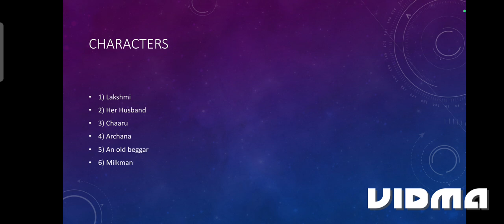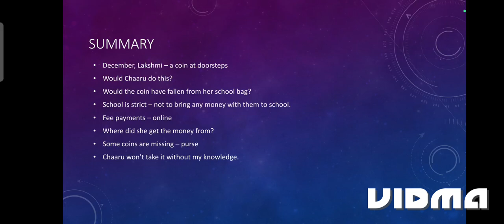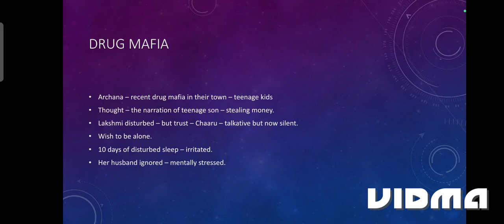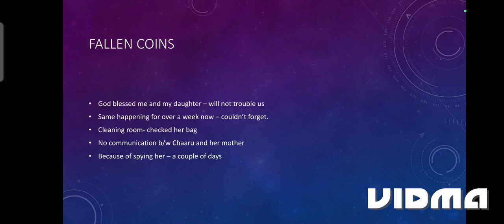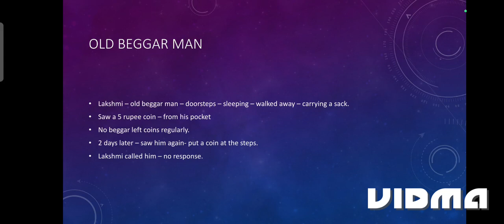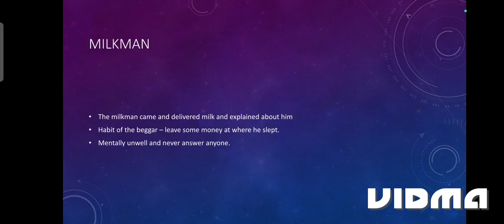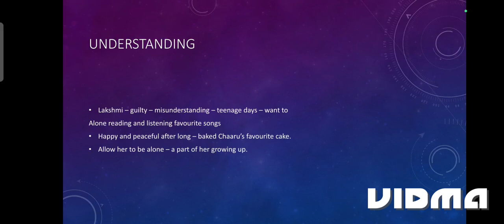Misunderstanding by Rugmani K L summary in Tamil